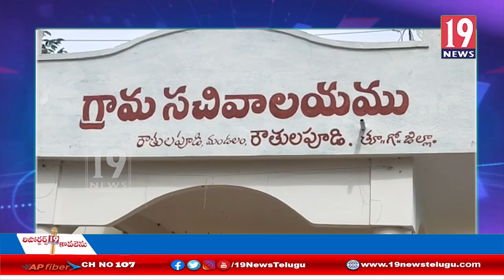తూర్పుగోదావరి జిల్లా రవుతలపూడి గ్రామం లో నాడునేడు పథకం క్రింద విద్యార్థులకు పుస్తకాల పంపిణి